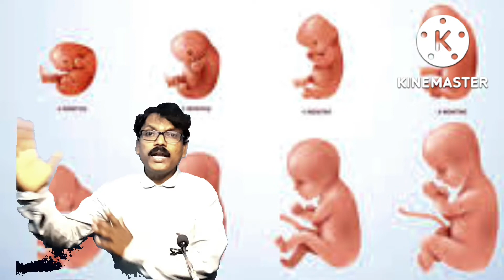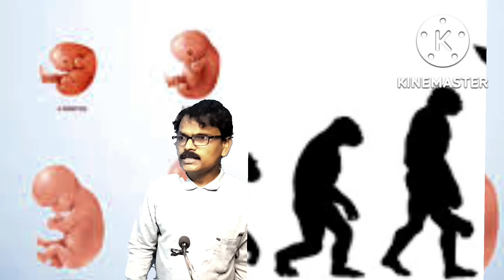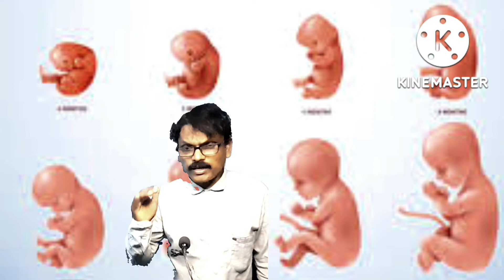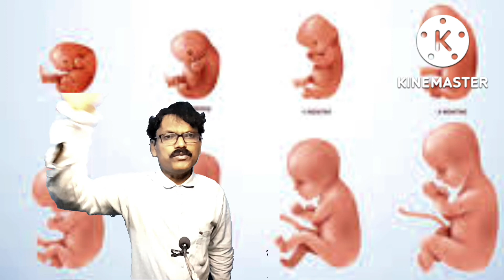Monkey helping humans | Did monkey come from humans evidence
Did monkeycomesfromhumansevidence

We have a lot of evidence that man did not come from ape Usually humans are born from the mother's womb From the time he was born while growing in a human body Changes are happening in your facial expressions,legs, arms, head and torso are growing A growth change is seen in animals. A growth change is seen in birds.But there is no evidence that we descended from monkeys During the transition from monkey to man, body parts undergo changes But now a few thousand years have been going on for six thousand billion years according to the Bible and six thousand billion years according to science So far, even this monkey is showing signs of becoming a man Take a chimpanzee Take a gorilla Take this animal So far we have seen any evidence that the chimpanzee is disintegrating day by day and becoming a human body. No one has ever seen a monkey nose, ear, eye, mouth, legs, hands, or any other form of human being.
Therefore, we should live knowing that man did not come from a monkey but that God created men

Do monkeys have human language?
like humans?
Where are the monkeys behaving like humans?
Where are the monkeys whose body is changing like a man?
What is the relationship between humans and monkeys?

Bible messages all God created man Bible contents videos my chanal Bible messages all our chanal